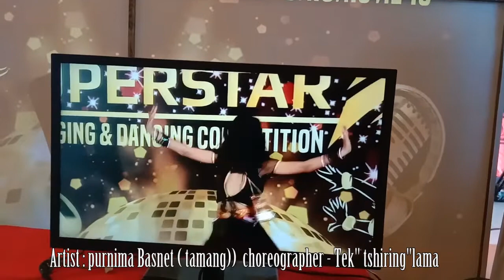choli ani choto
free style dance by purnima basnet ( tamang )  choregraphy by tek tshiring lama post from Genius dance school